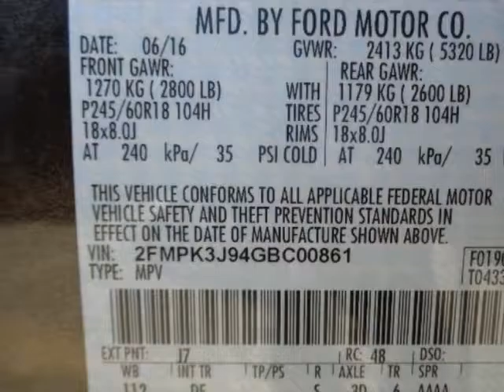2016 Ford Edge 4dr SEL FWD SUV - Yonkers, NY